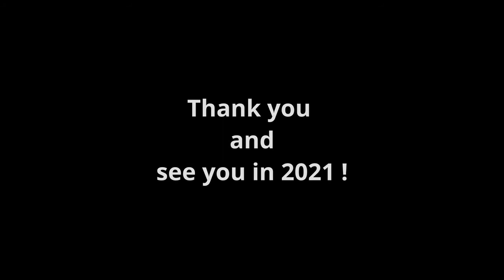Loïc Desjardins Music Reel 2020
A selection of music I wrote in 2020 in 3 minutes !

In respective order :

Orchestral Tools Discovery Competition
Spitfire Audio & HBO Westworld Competition
Il Magnifico (Tribute to Ennio)
BIFSC 2020 Escape Competition
Mama Kao's Errands
Taco Trouble 2 : The Trial
Alev Lenz "3" Recompose Competition

All music composed, recorded, arranged, mixed & mastered by Loïc Desjardins

All instruments are coming from sample libraries except guitars & bass that I record myself.

This is not Williams, this is not Zimmer, this is not Desplat, just me :)